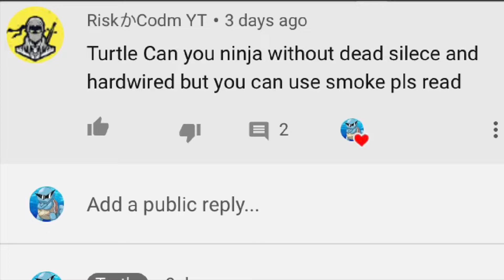Can I Ninja Defuse With An Empty Class? | Challenge | Codm Ninja Defuse Montage 12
Got a comment requesting a little challenge. I improved on the original challenge to make is more difficult and just better in my opinion.

For those eagle eyed viewers, you might of noticed a wild MovementNinja in the first two clips.